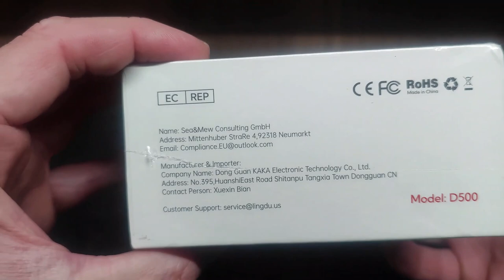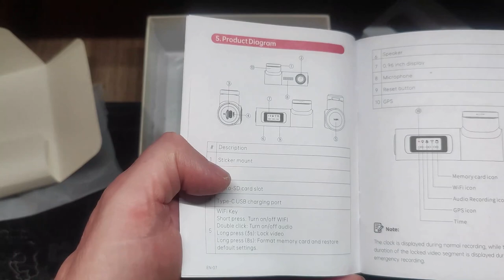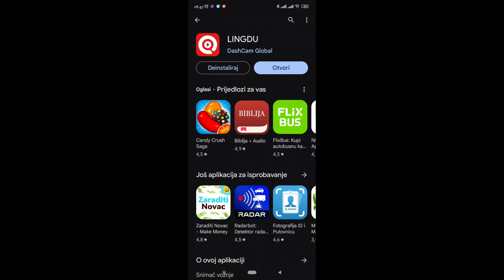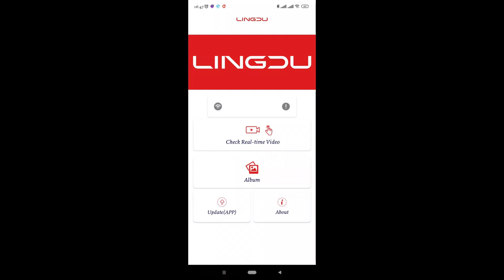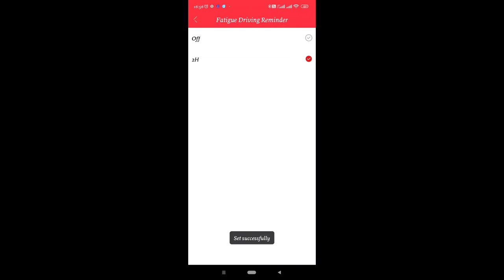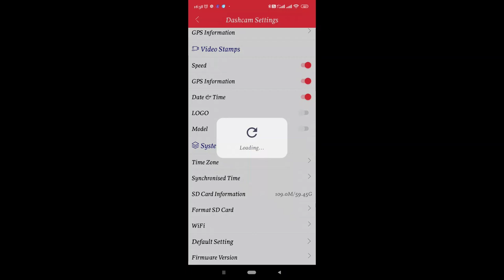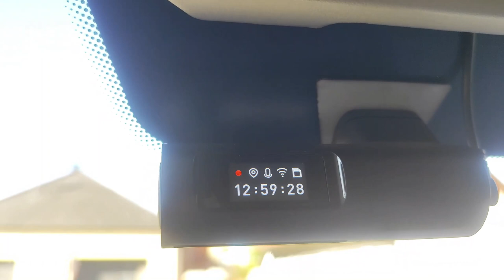LINGDU D500 4K Dash Cam With 5GHz GPS WI-FI Night Vision HDR - unboxing, installation and test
I bought it here: D500
ALTERNATE FOR AMAZON BAYERS

Rating: ⭐⭐⭐⭐⭐ (5/5)

Support Up to 4K Ultra HD Recording The D500 dash cam is equipped with a high-quality 4K front-facing camera that can capture more detailed images, including street signs and license plates. Intelligent WDR and night vision technology can maintain video clarity and color accuracy day and night. The 150° wide-angle camera has a broad field of view, reducing blind spots.
 0.96-inch Display with Hidden Design,  display screen is designed to show storage cards, WiFi, GPS, recording, and other information to display the status and function switches of the dash cam, making your driving safer and more convenient.
The exquisite and compact design makes installation easier, without obstructing the line of sight, almost imperceptible, providing you with the best view and safe driving, becoming a secret witness of the road ahead.
 Wi-Fi 6/APP Control, The LINGDU app allows you to control the dash cam, view, download, edit, and share videos, and manage it  on your mobile phone. This enables you to access your driving records anytime, anywhere and share them with friends or social networks.
Wi-Fi 6 provides faster speeds and improved network stability and performance, ensuring a safer and more convenient driving experience.

Soporte para grabación Ultra HD de hasta 4K La cámara para salpicadero D500 está equipada con una cámara frontal de alta calidad de 4K que puede capturar imágenes más detalladas, incluyendo señales de tráfico y matrículas. La tecnología inteligente WDR y de visión nocturna puede mantener la claridad del video y la precisión del color tanto de día como de noche. La cámara de 150° de ángulo amplio tiene un campo de visión amplio, reduciendo los puntos ciegos.

Pantalla de 0.96 pulgadas con diseño oculto, la pantalla está diseñada para mostrar tarjetas de almacenamiento, WiFi, GPS, grabación y otra información para visualizar el estado y los interruptores de funciones de la cámara para salpicadero, haciendo que tu conducción sea más segura y conveniente.

El diseño exquisito y compacto facilita la instalación, sin obstruir la línea de visión, casi imperceptible, proporcionándote la mejor vista y una conducción segura, convirtiéndose en un testigo secreto de la carretera por delante.

Wi-Fi 6/Control mediante aplicación, la aplicación LINGDU te permite controlar la cámara para salpicadero, ver, descargar, editar y compartir videos, y gestionarlo desde tu teléfono móvil.

Wi-Fi 6 proporciona velocidades más rápidas y una mayor estabilidad y rendimiento de red, asegurando una experiencia de conducción más segura y conveniente.

Unterstützt Aufnahmen in Ultra HD mit 4K-Auflösung: Die D500 Dashcam ist mit einer hochwertigen 4K-Frontkamera ausgestattet, die detailliertere Bilder erfassen kann, einschließlich Straßenschilder und Nummernschilder. Intelligente WDR- und Nachtsichttechnologie gewährleisten Tag und Nacht Video-Klarheit und Farbgenauigkeit. Die 150° Weitwinkelkamera bietet einen breiten Blickwinkel und reduziert so tote Winkel.